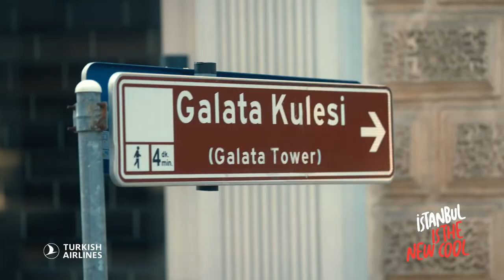İşte görenlerin gözlerine inanamadığı o video ;)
27 Temmuz 2021

• Türkiye Turizm Tanıtım ve Geliştirme Ajansı'nın hazırladığı "İstanbul" adlı tanıtım filminde, İstanbul'un tarihi ve turistik alanlarını anlatan görüntüler yer alıyor.
• Filmin prodüksiyonu 2 aylık bir sürede tamamlandı. Çekimler 10 gün sürdü, 60 saati aşkın drone çekimi yapıldı. Prodüksiyonda 90 kişilik bir ekip görev yaptı. 12'si ana cast olmak üzere 100'ün üzerinde oyuncu kullanıldı.
• Paylaşılan tanıtım filminde yer alan görüntülerin gerçeklikle ilişkisi sosyal medyada eleştirildi.
• Yapılan eleştiriler arasında, ''Dans eden kadınlar, sokakta bale, renkli gece hayatı, içki masaları...Çok güzelmiş burası hangi ülke acaba?'' gibi ifadeler yer alırken, İstanbul’un muhafazakar yönünün hiç gösterilmemesi ise dikkat çekti.
• İYİ Partili Taylan Yıldız'ın yorumu en dikkat çekeni oldu: AKP'ye rağmen ayakta kalan ne varsa videosunu çekmişler.
• Berkant Gültekin'in yorumu ise şöyle oldu: AKP’nin bir kaşık suda boğmak istediği yaşam tarzı, Kültür ve Turizm Bakanlığı tarafından İstanbul’un tanıtımında kullanılıyor :)